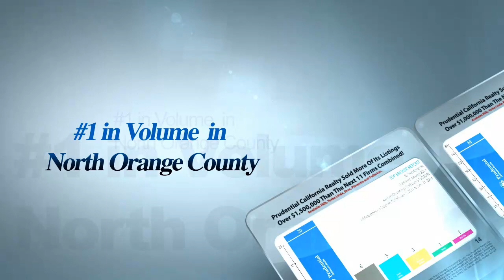Prudential California Realty Dominates (14 Graphs)